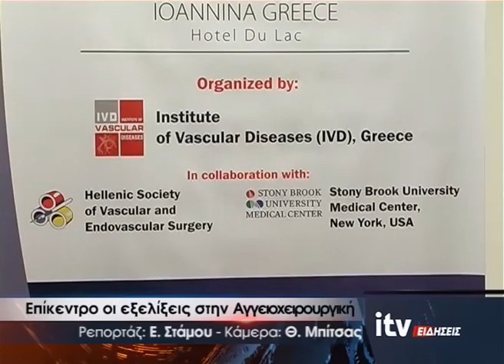Επίκεντρο οι εξελίξεις στην Αγγειοχειρουργική - ITV ΕΙΔΗΣΕΙΣ - 23/5/2016